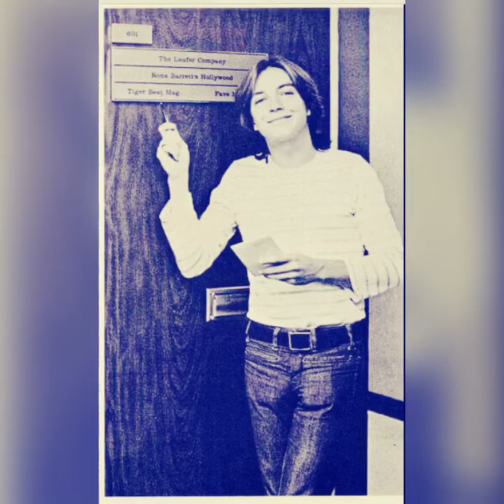DAVID CASSIDY TRIBUTE-WHERE YOU ARE